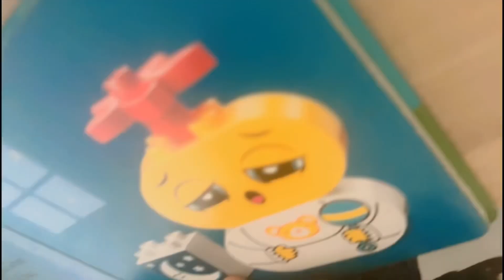MALINTA AXADA IYO WAXA AAN QABTAY |FULL ROUTINE ...✨️